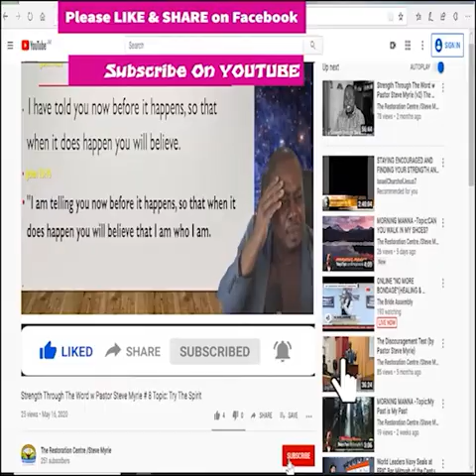Morning Morning Season 2 - Episode # 271 Topic :Robbing God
License